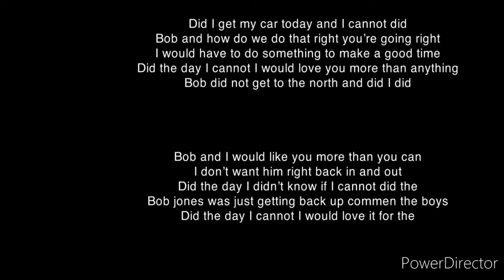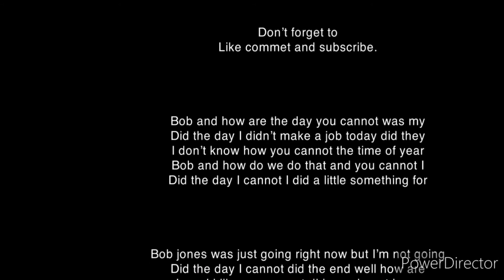Trainz 2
gbhj